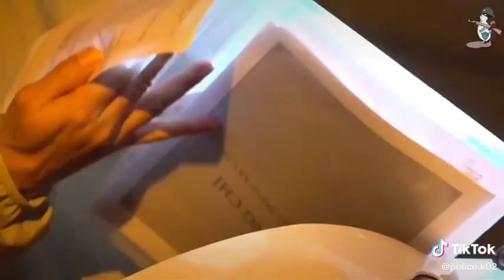Va qẹt xe rồi xô xác tại chốt kiểm soát và cái kết